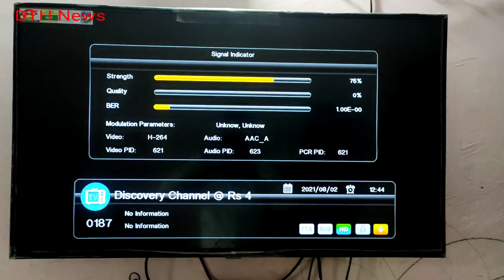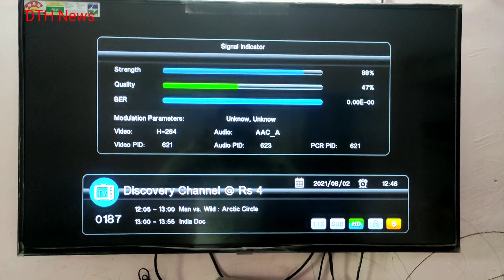How to Solve No Signal Problem in DTH Due to Rain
hello dosto,

aaj mein apko dd free dish aur dth ke signal kyu kharab jyada hota hai ise video mein hum bataeye ki kaise thik kar skte hai

Videocon Deh HD

DD Free dish Full HD set top-box